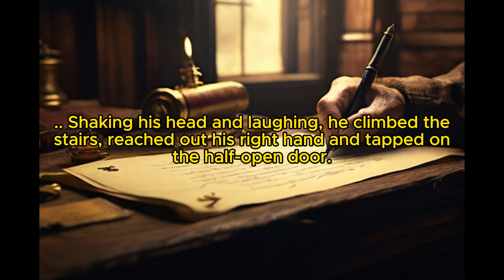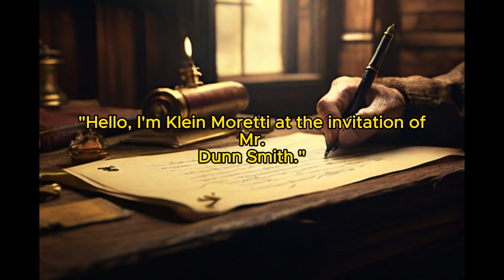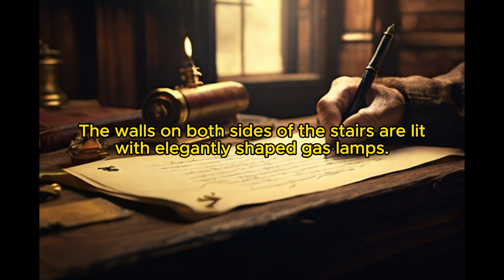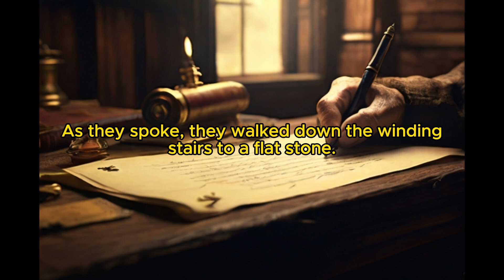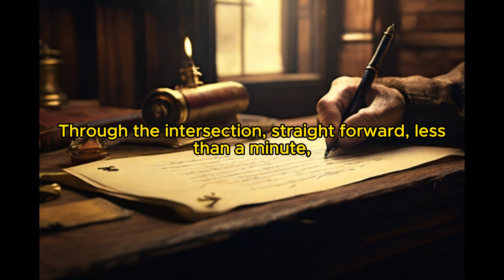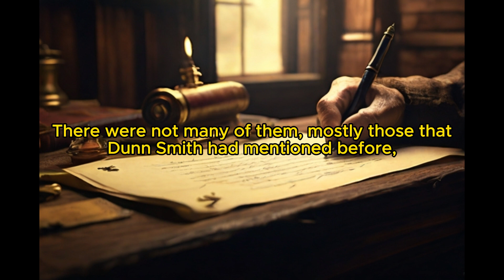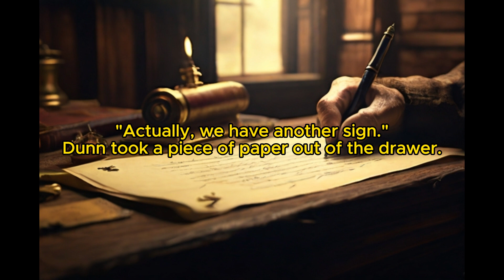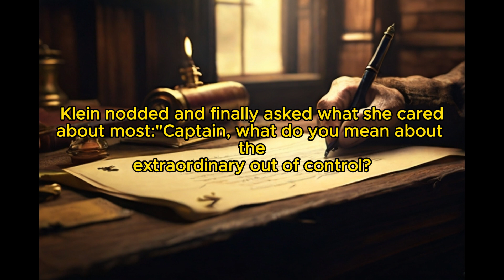Lord of Secrecy： Chapter 17 Special Operations Department （Volume 1:Clown ）